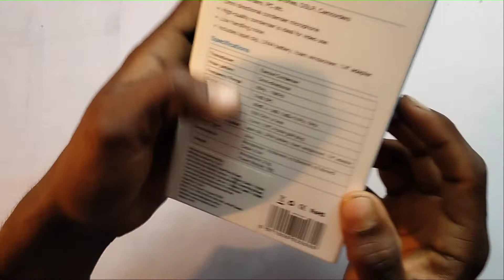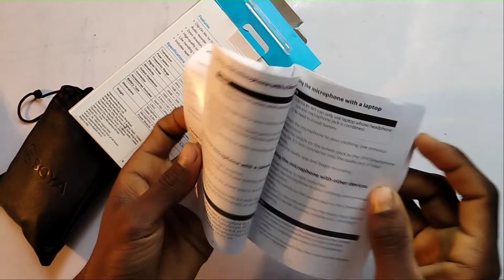Boya M1 Mic Unboxing & Review । Best budget mic for Youtubers । quality test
Your Querise :-

boya m1  quality test

boya m1 mic unboxing and review

boya mic

boya

boya m1